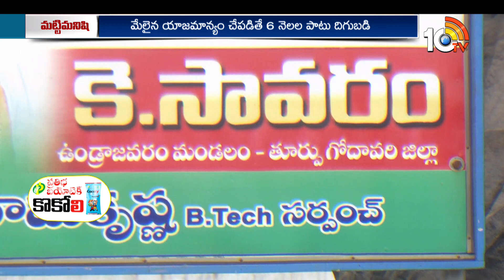మట్టి మనిషి | Matti Manishi Full Episode | Agriculture Tips | 1-03-2024 | 10TV AgriMM Full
మట్టి మనిషి | Matti Manishi Full Episode | Agriculture Tips | 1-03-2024 |  10TV Agri

10 Tv Agri is an Indian agricultural  24-hour youtube channel, which is owned by Spoorthi Communication Pvt ltd and is a subsidiary of 10 TV Live. The channel has been dedicated to agriculture and related sectors, which disseminates real-time inputs to farmers on new farming techniques, water conservation and organic farming among other information. In 10tv agriculture channel, you can learn about various types of farming in India like dairy farming in India, poultry farming in India, goat farming in India , organic farming in India. Agriculture in India is very traditional and you can know about agriculture technology and Indian farming methods here on the channel.